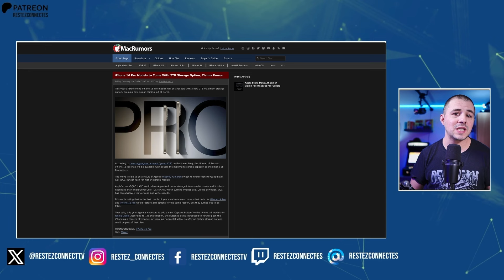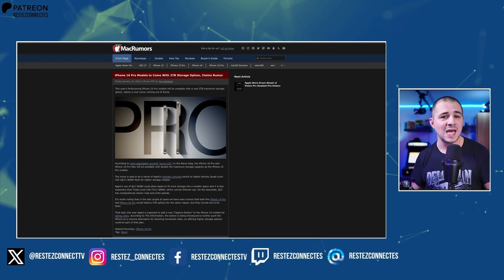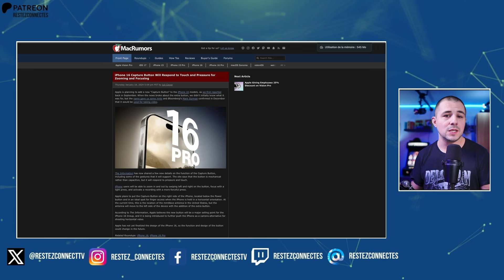iPhone 16 les rumeurs autour de la stratégie du prochain smartphone d'Apple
MERCI BEAUCOUP 🙏

Commander le Meta Quest 3 🥽 en soutenant la chaine

Meta lien de parrainage

Amazon
➡️ Modèle 128 Go
➡️ Modèle 512 Go

Commander le Quest 2 🥽 en soutenant la chaine :

modèle 128 et 256 Go ➡️

Selon les rumeurs, Apple aurait déjà la vision autour des iPhone 16, iPhone 16 Pro et iPhone 16 Pro max. Un nouveau bouton pour faire de ces smartphones l'alternative ultime à l'appareil photo. Cela pourrait entrainer un changement dans les composants internes des iPhone 16.

Restez Connectés :)

Pour la partie réalité virtuelle 🥽

Tous les liens ci-dessus soutiennent la chaine sans surcoût pour vous. MERCI !